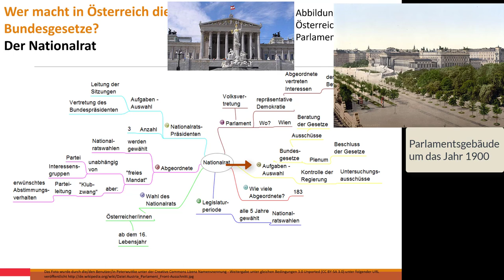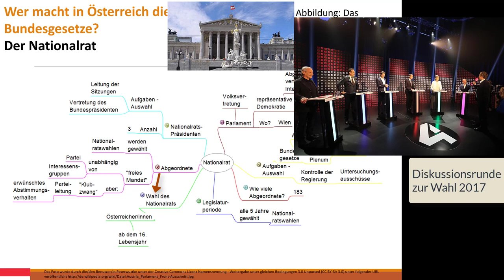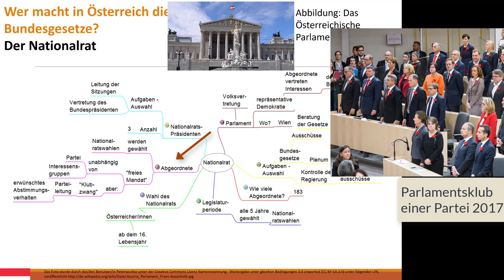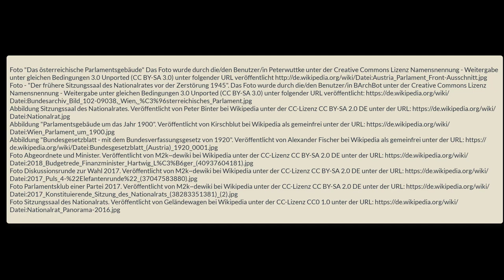7#16 Wer macht in Österreich die Bundesgesetze? Der Nationalrat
Mit diesem 7. Video meiner sechzehnteiligen Videopodcast – Reihe „Österreichische Politik – Politische Bildung für Einsteiger/innen leicht gemacht“ wende ich mich an jene die eine Einführung in die „Politische Bildung“ suchen. In diesem Video zeige ich überblicksartig die Bedeutung des „Nationalrats“ für die Legislative / Gesetzgebung in Österreich auf.